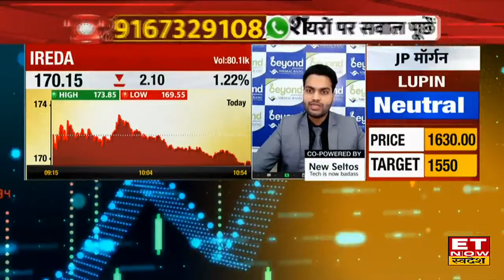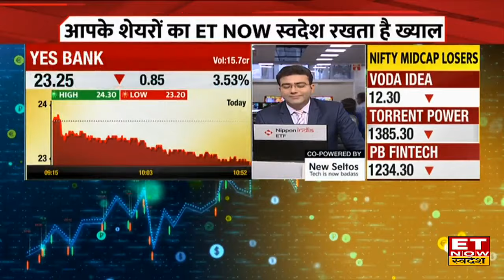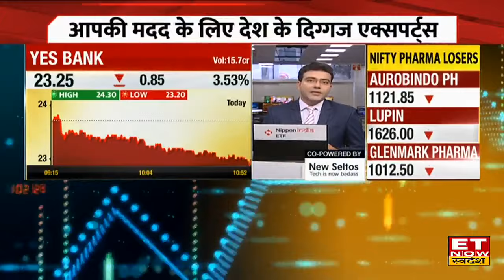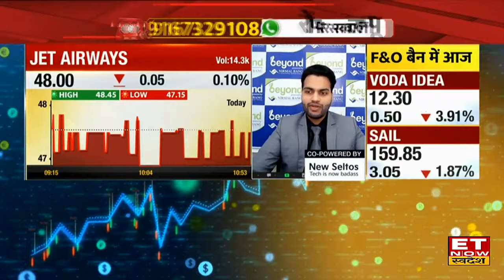IREDA Share Analysis : IREDA के शेयर से जबरदस्त मुनाफा, क्या Profit Booking का आ गया सही टाइम?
IREDA Share में जानें निवेश को लेकर क्या है Experts की राय. जानें किन levels पर करनी चाहिए आपको खरीदारी और क्या है Target Price और जानिए किस Strategy के साथ इस Stock में पैसा कमाया जा सकता है। देखें वीडियो।